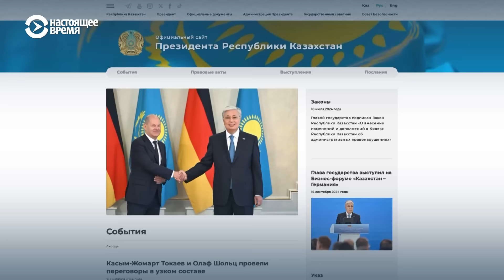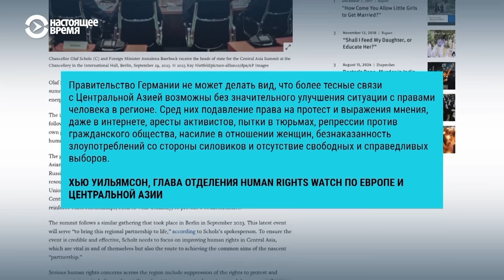Что стоит за словами Токаева о "непобедимости" России?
Президент Казахстана заявил о непобедимости России в войне в Украине. Неожиданная реплика прозвучала в Акорде на встрече с канцлером Германии Олафом Шольцом. В Астану европейский лидер прибыл накануне, и война в Украине – одна из тем, которую обсуждали главы двух государств